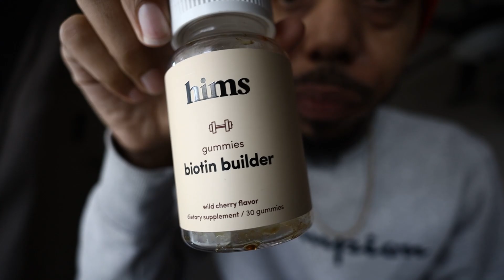70,000 Fentanyl Deaths, Cartel War in Mexico, A Big Storm Is Coming to California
CLICK LINK!

If you want to play with me add ︎me on Xbox Live or PSN
✪ Xbox - TrapLotto
✪ Playstation - TrapLottoGTM

EQUIPMENT USED
✪ MountDog 18" Ring Light
✪ Macbook Pro 15-inch 2019
✪ ASUS ROG Strix GL503
✪ SHURE Headphones
✪ RAZR Headphones